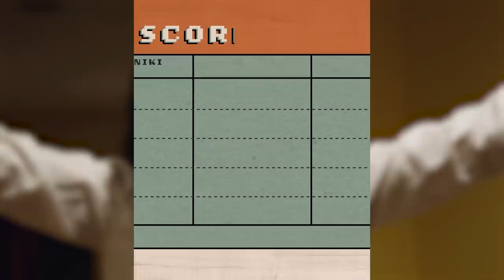We Lived In A Mansion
In the HomeBuddies season finale, Niki and Garrett finally live in a mansion!

EXTERNAL CREDITS
Michael Denton